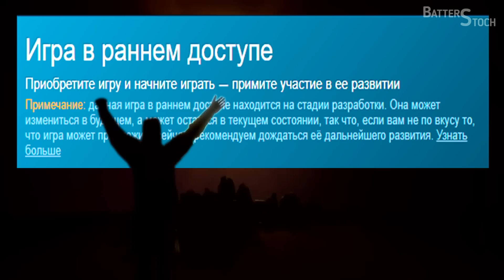V Rising - tomato memes - Funny moments, meme and fail compilation | Приколы, баги, фейлы, мемы!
История повествует о приключениях молодых вампиров в жестоком мире фарма.
► Данный видеоматериал представляет из себя подборку веселых и невероятно смешных моментов. Таких как: "Приколы, баги, фейлы, мемы".
В данных видеофрагментах присутствуют трюки и мемные моменты, в исполнении профессионалов своего дела!
И как говорится: "Никита скажи, когда починят... И оно улетело вверх и всё"
▼ ОСНОВНЫЕ ССЫЛКИ ▼

При поддержке "Обзор на минималках" and "meme and funny moments"

Тайм-коды эпизодов:
00:00 - Приветствие
00:22 - Приятный подарок
01:04 - Не та дверь
01:27 - Первый Босс файт
03:01 - Любители фаер шоу
03:44 - Жил без страха...
04:17 - Странная буква
04:44 - Гаишники
05:46 - Закрой за мной дверь
06:50 - Опять дверь
07:21 - Пофигист
07:47 - Второй Босс файт
09:10 - Задержка в развитии игр
09:51 - Илон Маск
10:39 - Нормально
11:01 - Я не сдался
12:08 - Упущенный шанс
12:44 - Моя прелесть
13:10 - Солнышко моё
13:43 - Третий Босс файт
16:02 - Я вор!
18:32 - Рождённый бегать
19:05 - Вот так и играй на новых серверах
20:31 - ШО?
21:38 - Нічого!
22:40 - Фінальна битва зі звіром!